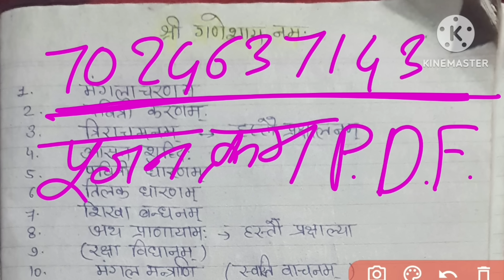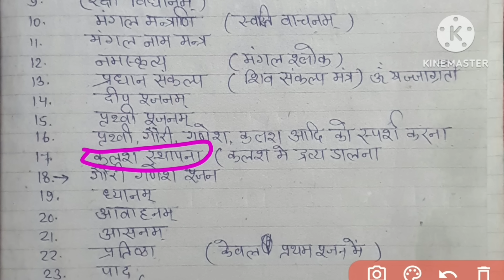पूजन विधि,कर्मकाण्ड कैसे सीखें,Pujan Vidhi, Pujan Kaise Kare,Pujan Kaise Kiya Jata Hai